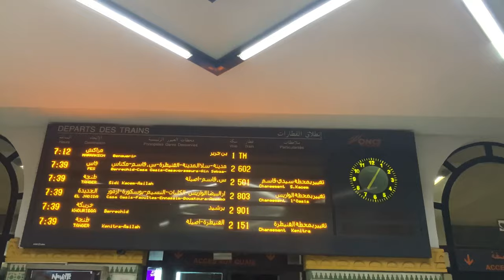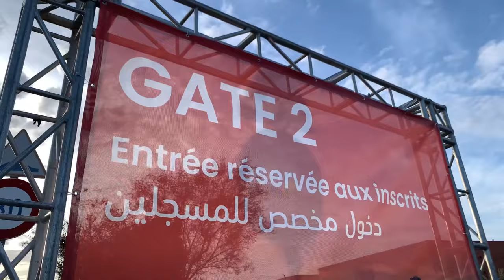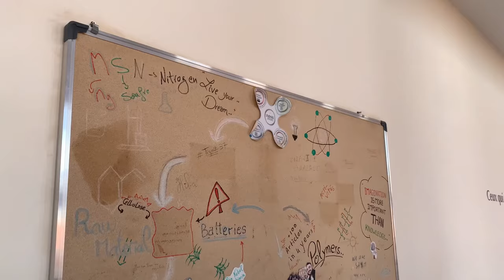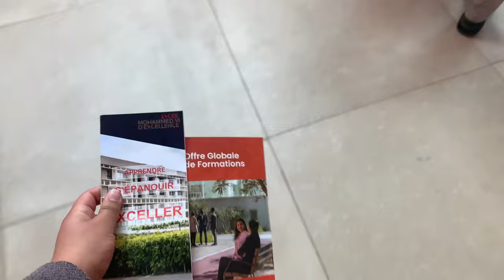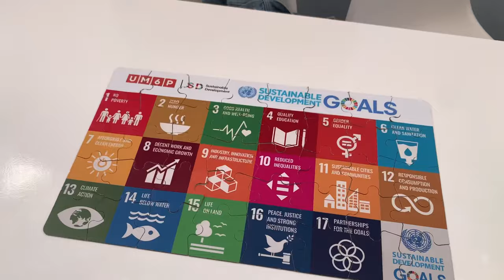Vlog|اول مرة نسافر بوحدي😱،مشيت للجامعة محمد السادس متعددة التخصصات في بنجرير📝✨، دوزنا نهار واعر 🦋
✨welcome in douaa’s world✨
📍daily vlogs, routines,challenges
📍 born :December 7,2006
📍Settat, Morrocco
📍 Ig:douaabarkouch  | tiktok : douaa_barkouch